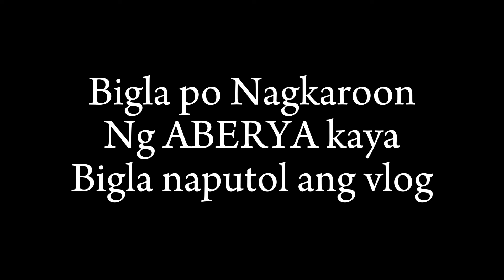KWENTUHAN SA PAG HATID KAY ROSE ANN